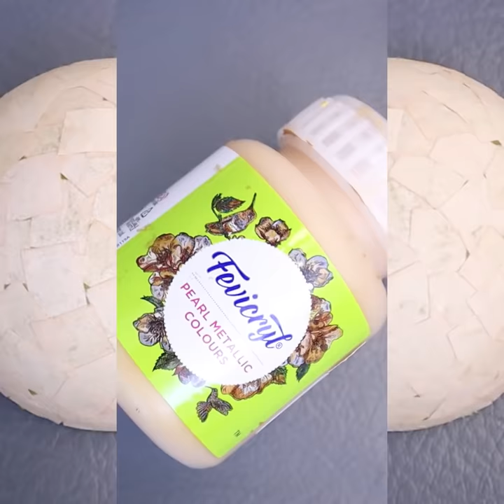Oh-So-Pretty.. Ways to Make Beautiful DIY Jewelry For - Boho Bridal